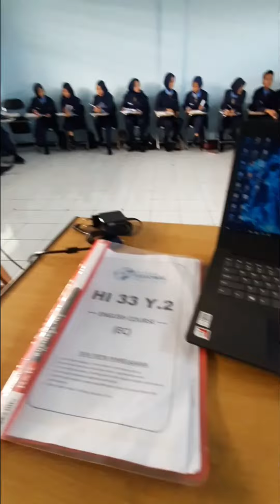Trip with HI 33 Y2